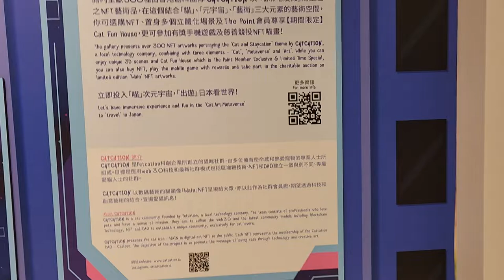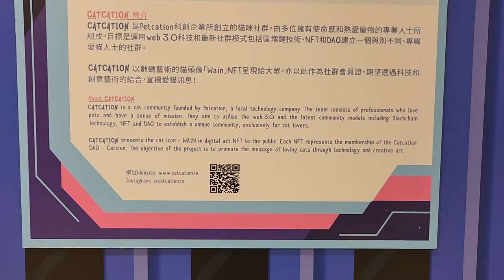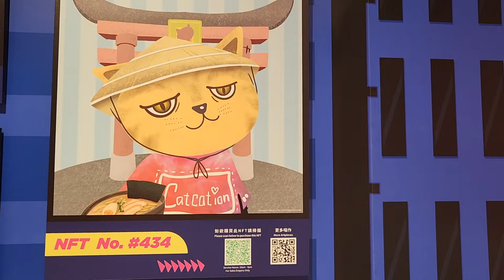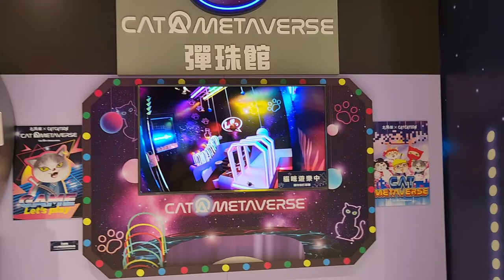「『Cat.Art.Metaverse』NFT藝術館」北角匯 x CATCATION - 2022年09月02日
錄影日期:2022年09月02日
錄影器材:Samsung Galaxy S22+ 5G
剪輯軟件:iMovie (Apple macOS)
影片解像度:1920x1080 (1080p,Full High Definition)
影片長度:4分0秒